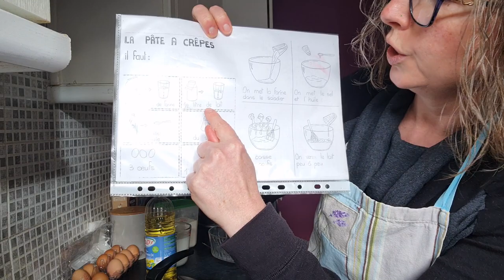How to make pancakes in French - comment faire des crêpes (en français !)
Click here for the recipe and more ideas around la Chandeleur

Warning: things did not quite go to plan haha! Watch me mess up at 8'19", then watch me toss like a pro at 11'39"!
Do you want to know how to make pancakes? You are in the right place! Vous voulez savoir comment faire des crêpes ? Vous êtes au bon endroit !

for more resources to learn French.